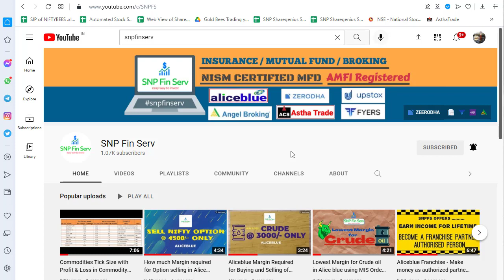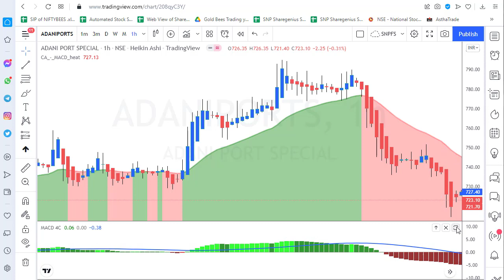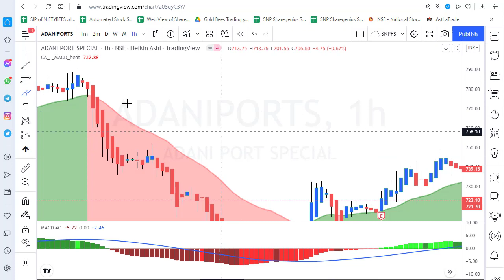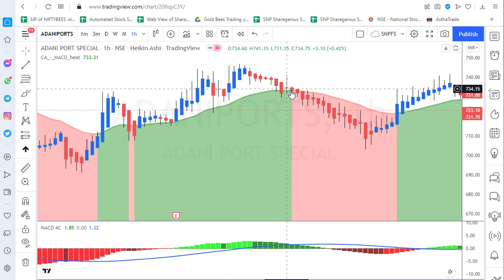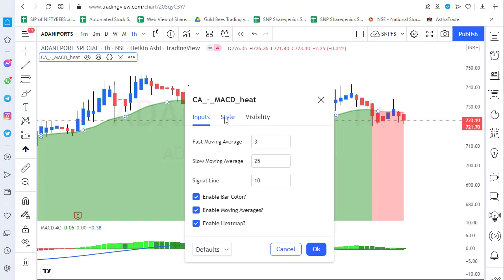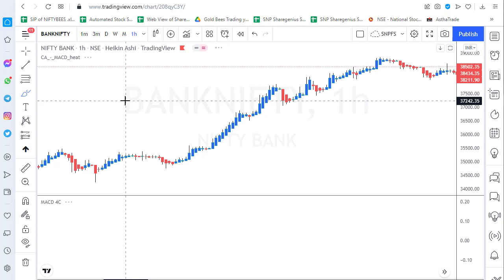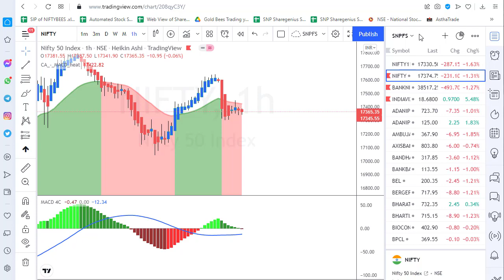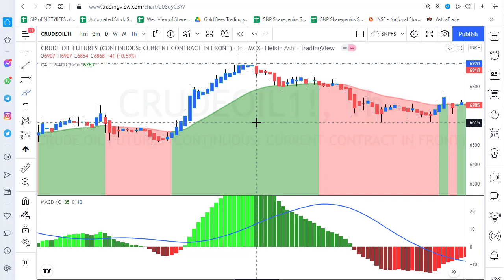BEST SET UP FOR POSITIONAL AND DIRECTIONAL TRADE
In this video we will see the best set up for positional and directional trade which is useful for analyzing on stock, currency, commodity, index
TIME FRAME - 1 HOUR
CANDLE - HEIKIN ASHI
INDICATOR -
1) MACD trend heatmap (by ChartArt)
2) MACD 4C by vkno422 + signal line - squattter by squattter copy
    India’s No. 1 & largest retail stockbroker.
2. Already have a account in Zerodha then refer your friends to Zerodha by entering your client code to earn 10% commission and 300 rewards points
Welcome to your channel
I am a teacher in the field of instruction having 10 years of experience just as a Stock Market Trader having 12 years of experience.
Also Certified NISM - V Mutual Fund Distributor as well as AMFI Registered.
The Channel is going to give content identified with -
Technical Analysis
Strategies
Price Action
Mutual Fund Investments
Trading Account
Demat Account